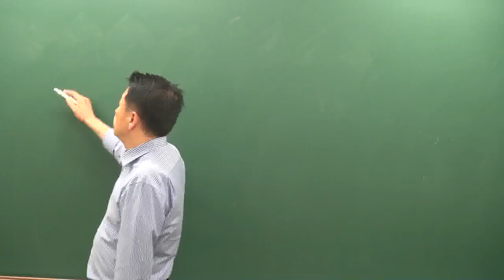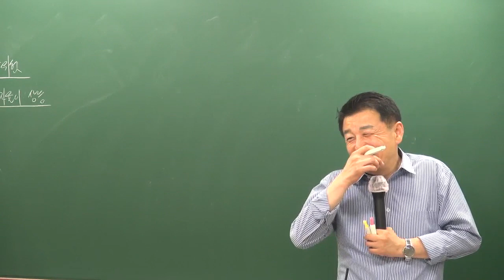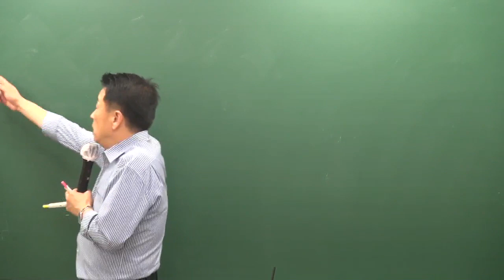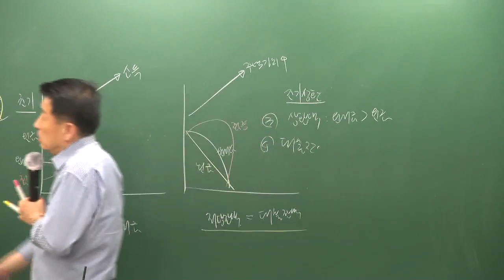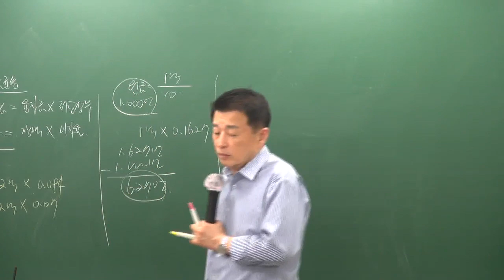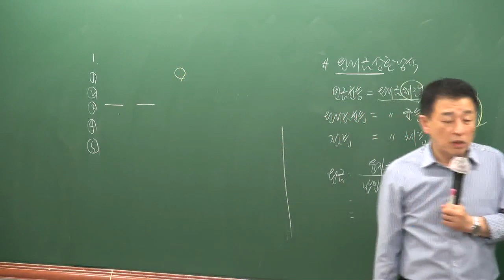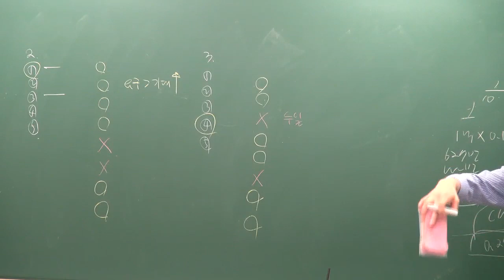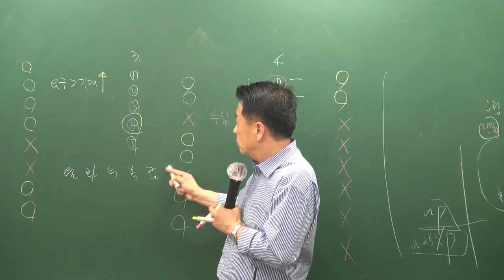[공전무] 2019년 공인중개사 부동산학개론 문제풀이 8-18